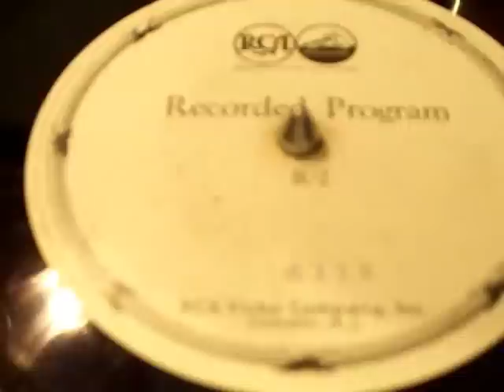"RCA Victor Radio Record Revue" ~ Victory March & Sing Another Chorus Please (excerpts)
Artists: Nathaniel Shilkret & the Victor Orchestra and Ted Black and His Orchestra.
This Program Transcription 33 1/3 rpm RCA Victor record is from the weekly 1931-32 fifteen minute "The RCA Victor Radio Record Revue" radio program promoting and featuring the latest Victor Records.  Some numbers were recorded live while others were dubs from 78rpm releases.  Ads touting the merits of the latest "RCA Superheterodyne Radio" were also mentioned.  Each show begins and ends with its signature theme "Victory;" composed, conducted and played by Nat Shilkret.
This particular release, numbered R-2, features snippets of two songs listed plus excerpts from: High Hatters "Sugar"/Wayne King "My Moonlight Rosary"/Leopold Stokowski "Fugue in G Minor"/Ted Weems "Oh, Mona!"/High Hatters "It's the Darndest Thing"/Wayne King "I Don't Know Why".
[I'm assuming this Victrolac record is rare, probably meant to be destroyed after being played for broadcast.  I acquired it for a buck in 1997 at a local antique shop.